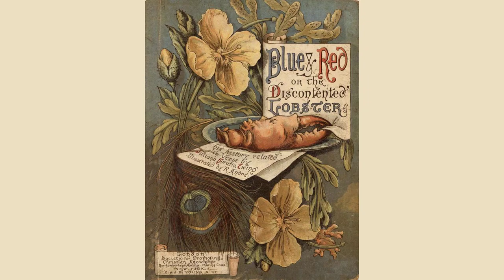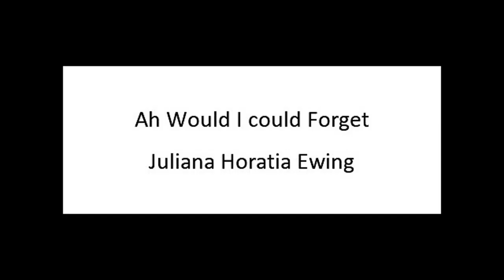Ah Would I Could Forget. by Juliana Horatia Ewing - Poem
Ah! Would I Could Forget. by Juliana Horatia Ewing

The whispering water rocks the reeds,

    And, murmuring softly, laps the weeds;

    And nurses there the falsest bloom

    That ever wrought a lover's doom.

    Forget me not! Forget me not!

    Ah! would I could forget!

    But, crying still, "Forget me not,"

    Her image haunts me yet.

    We wander'd by the river's brim,

    The day grew dusk, the pathway dim;

    Her eyes like stars dispell'd the gloom,

    Her gleaming fingers pluck'd the bloom.

    The pale moon lit her paler face,

    And coldly watch'd our last embrace,

    And chill'd her tresses' sunny hue,

    And stole that flower's turquoise blue.

    The fateful flower droop'd to death,

    The fair, false maid forswore her faith;

    But I obey a broken vow,

    And keep those wither'd blossoms now!

    Sweet lips that pray'd--"Forget me not!"

    Sweet eyes that will not be forgot!

    Recall your prayer, forego your power,

    Which binds me by the fatal flower.